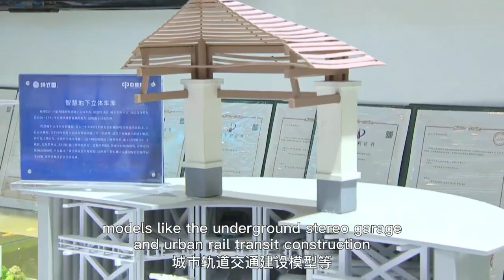第二十届深圳文博会上，江西展区精品琳琅满目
在第二十届深圳文博会上，江西展区精品琳琅满目，吸引众多游客。以新质生产力赋能文化产业繁荣发展成为关注的热点。
During The 20th China (Shenzhen) International Cultural Industries Fair, Jiangxi exhibition area showcases a variety of exquisite products, attracting a continuous flow of visitors. The spotlight is on how new quality production powers the thriving development of the cultural industry.